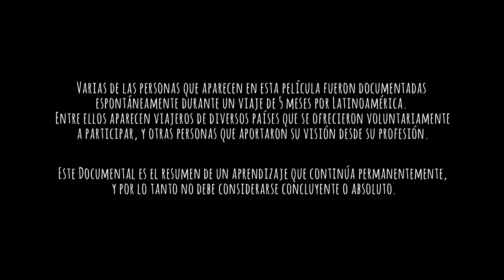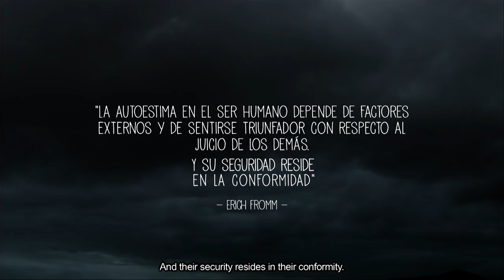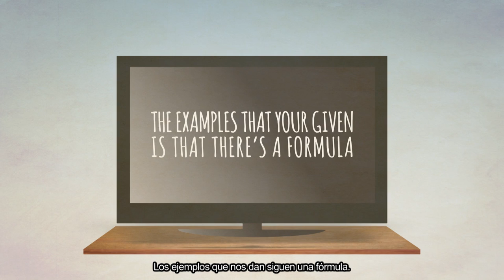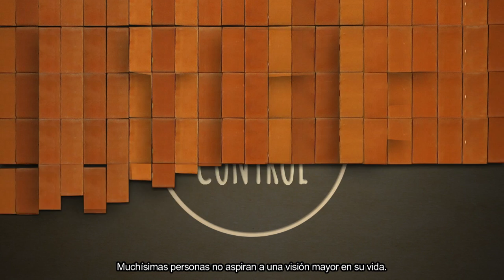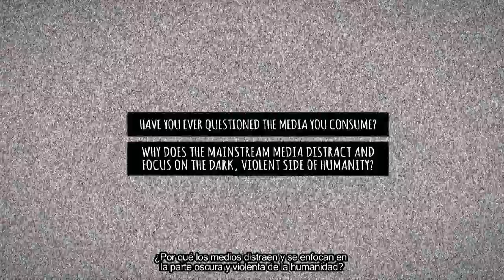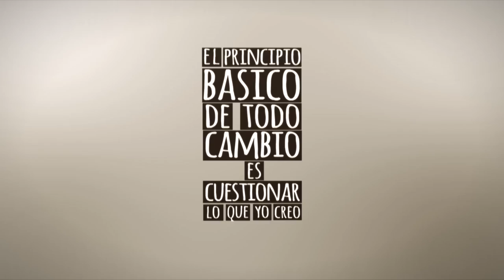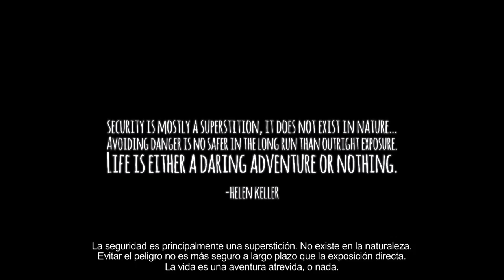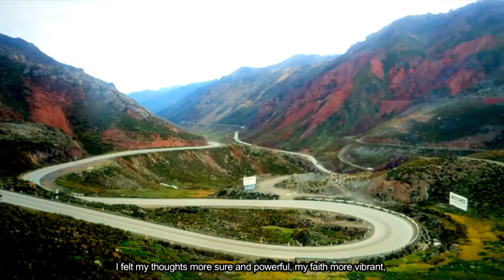Fish in a Bowl - 1er Capítulo The Real ME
¿Qué tan influenciados estamos por nuestro entorno? ¿Qué tanto condiciona nuestros comportamientos, visiones, sueños?
¿Podemos encontrar nuestro máximo potencial dentro de “la pecera”?

"Fish in a bowl" representa el mundo de lo conocido y de temor al cambio, todo aquello que nos inculcan desde pequeños y que nos resulta difícil cuestionar; el lugar donde estamos cómodos y seguros con nuestros hábitos y rutinas.

En este capítulo intentamos concientizar sobre el poder que tienen algunas influencias para moldear nuestra forma de vida. invitando a reflexionar sobre temas como la educación, los miedos y la libertad.

Nota: En la etapa de producción, esta película fue realizada únicamente por una pareja de jóvenes amateurs, en busca de cumplir con la corazonada de realizar su primer film. Para ello contaron con un presupuesto mínimo, una sola cámara Semi-profesional, un micrófono Zoom H1, un solo trípode, focos (iluminación) caseros y un par de computadoras antiguas.

Dirección:

Germán Ali, Camila De Simone y Guillermo Soto

Producción:

Germán Ali y Camila De Simone

Guión: Camila De Simone y German Ali
Edición y Post-producción: Guillermo Soto

Diseño gráfico y Arte: Magdalena Linn
Diseño gráfico: Florencia Brizuela
Dibujante: Luis De Simone
Web Developer: Francisco Urioste
Locución: Alfredo Leirós
Post Producción de sonido: Luis Angelero
Traducciones: Matilde Leites

Música Original:
Ismael Collazo e Hilda Lizarazu interpretando “Yendo” y “Horizonte”
Gerardo Alonso: Bajo (fretless) y guitarras eléctricas
Ismael Collazo: guitarra y voz

Agradecimientos:

A todos los artistas que compartieron su musica, video y arte.
A todos los Hostels que nos alojaron y participaron

Aldo Suárez por la producción de las locuciones
Andrés Vogler - Bitacoras de Viaje
Gabriel Avakian - Parte de Animaciones

videocopilot.net
freepik.es
Majo Viajes - Cafayate Argentina
Municipalidad de Salta

Dexter Britain
1. The Time to Run
2. The Time to Run (Finale)
3. Beyond the Finish Line
4. Blissful Ignorance
5. The Rules of Social Class
6. Liberez Comme des Enfant
7. Seeing the Future
8. Utopia Part One
9. After the Week I’ve Had
10. Country Trouble
11. Into the Black Hole
12. The Stars Are Out
dexterbritain.co.uk

Immortal Technique
1. Running Nowhere

Oskar Schuster
1. Sneeuwland

Mason Bayne
1. Difference Part II
2. The Storm

Scott Buckley
1. Light in Dark Places

Zimmerlautstaerke
1. Moonlight over Jerusalem

Frank Turner
1. The Road

Jacques-Laurent Benech “Jacojack”
1. Opening

Los Mutantes del Paraná
1. El Entrerriano

CDK
1. Silence Await

Stefsax
1. Awel

Grapes
1. I Dunno

Mato Potocnak
 Z hor

Craig Carson
Dream

Gabriel Avakian
Animated Type

XNcreative
Cloud Fly Thru

Videocopilot.net
Real Clouds, SFX, footage and plugins

DuPont Manual
Class of 2011 Graduation